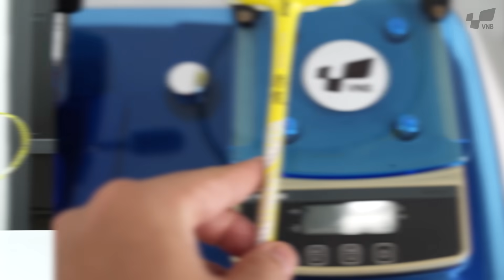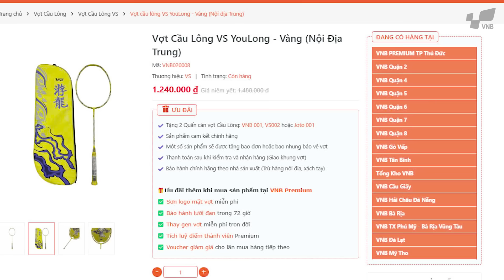VS YOULONG "VẢY KIM CƯƠNG"??? | TRÊN TAY vợt cầu lông VS YOULONG VÀNG 2024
VS YOULONG được biết đến là mẫu VỢT CẦU LÔNG GIÁ 1 CỦ "HOT NHẤT NĂM 2023" bởi thiết kế siêu đẹp và là một em VỢT THIÊN CÔNG. Nhưng bên cạnh đó cũng nhận khá nhiều tai tiếng do sử dụng không ngon khi đánh cầu.

Nhưng đó là phiên bản MÀU XA LÁNH của năm 2023 và sang 2024 em vợt này đã trở lại với tên gọi VS YOULONG "VẢY KIM CƯƠNG" và mời các lông thủ cùng vào xem VỢT CẦU LÔNG VS YOULONG VÀNG 2024 có thông số như nào nhé!!!

MUA Vợt cầu lông VS YouLong - Trắng vàng (Nội địa Trung)